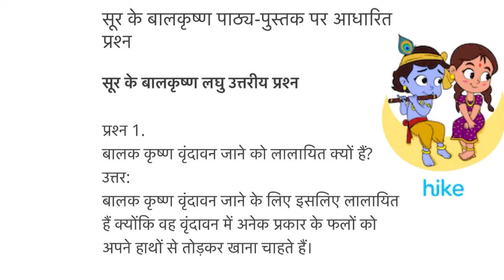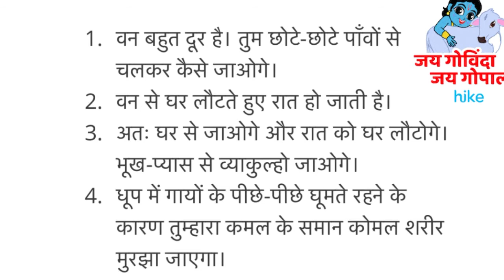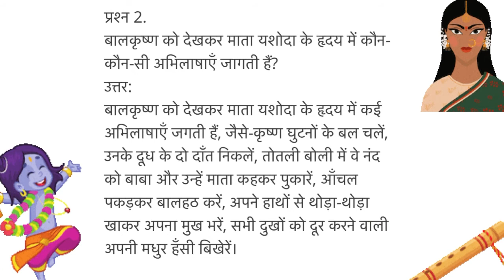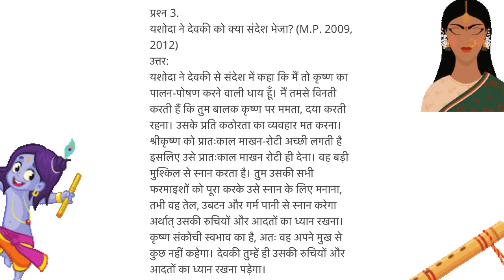class 12 MP board। sur सुर के बालकृष्ण in hindi/sur ke balkrishna class 12 question answer